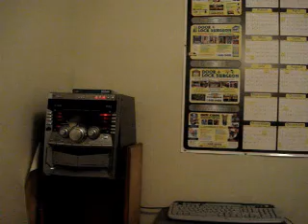Old Home Video - 2010 01 07 (low quality wmv)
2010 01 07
My wife, Deborah talking with her son Bryan.